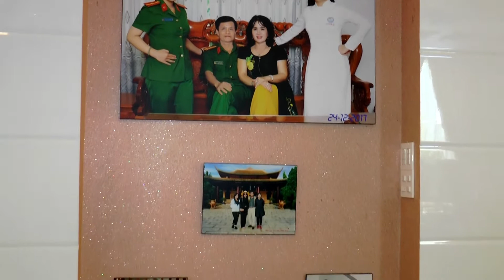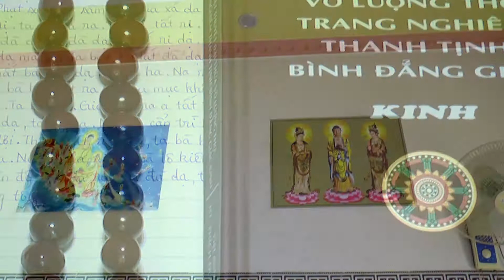Lễ Giáp Lời Quang Sơn & Khánh Linh